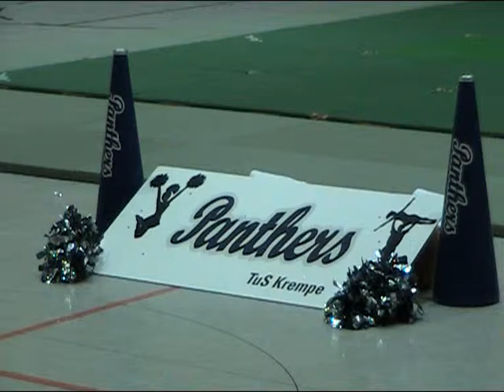Peewee Panthers 2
Cheerleading